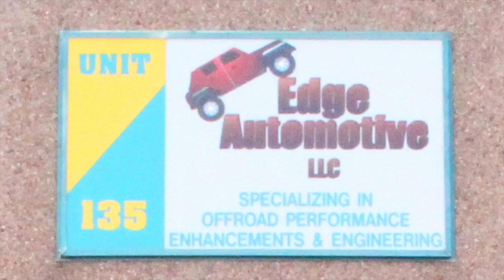The Edge Automotive!!!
This is an amazing shop that does amazing work! check them out on Facebook, youtube and theedgeautomotive.com!!!